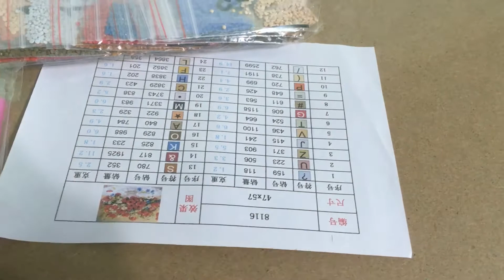Алмазная мозаика «Маки» MS8116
Полный набор для алмазной живописи с необходимыми инструментами, стразами.

Картина с полной выкладкой

Сделать заказ и увидеть весь ассортимент можно на сайте

Связаться по телефону

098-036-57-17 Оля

Есть в Вайбере группа, где все актуальные предложения по картинам, все акции и новости! Пишите в Вайбер мне и я добавлю Вас!